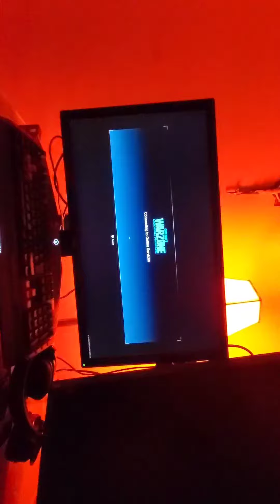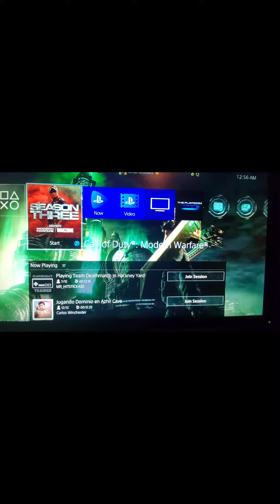How to fix unable to connect to services in call of duty modern warfare 5/21/20